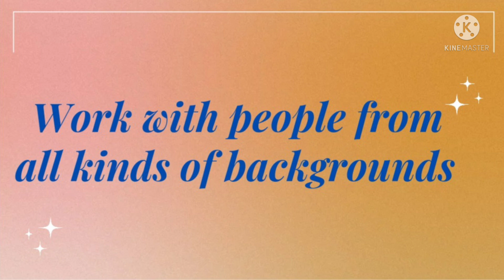goldenrules SUNDAR PICHAI successmotivation vlogs viral sundarpichai MVCIVIL INDIA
CHANNEL:   MV CIVIL
 Powerful Motivational Speech Video on How to Be Successful in Life and How to be Smart Confident Productive and Rich in Life.
 Edited by: MV CIVIL
 Spoken by: MV CIVIL

I make Best and Powerful Motivational Speech Video to spread posivity and motivate other people helping them to follow their Dream and Achieve their Goals in Life. If my Motivation and Inspirational Speeches Videos helps you as Student in Study or Studying Hard for your Exams then I would request you to drop a like and subscribe the channel.
Most of my Videos are in English or Hindi Language. We need to have to Mindset of a Winner and Champion to overcome obstacles of Life. Don't Quit Never Give Up & Be Fearless Move Forward with No excuses.

My effort has been made to offer you current and accurate information from research, but errors may occur.

From – (India)

sundar pichai speech
sundar pichai story
sundar pichai salary and lifestyle
sundar pichai biography